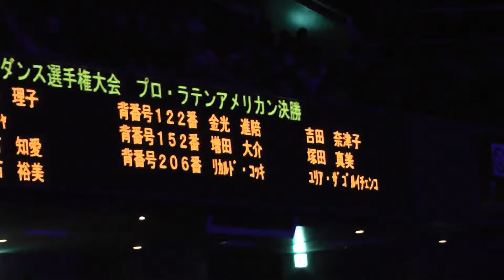JBDF日本インターナショナルダンス選手権大会 プロラテンアメリカン決勝 ソロ競技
Japan International Dancing Championships 2013